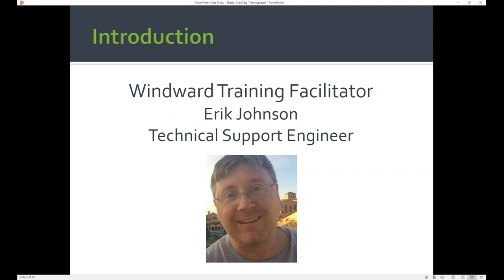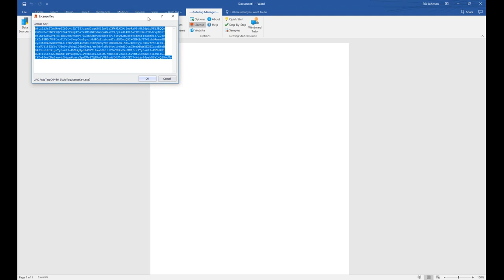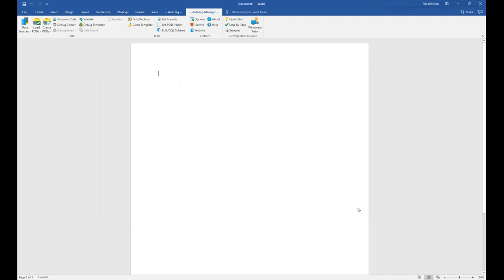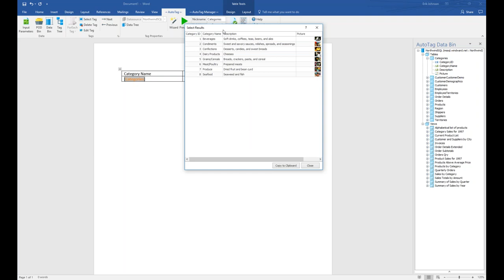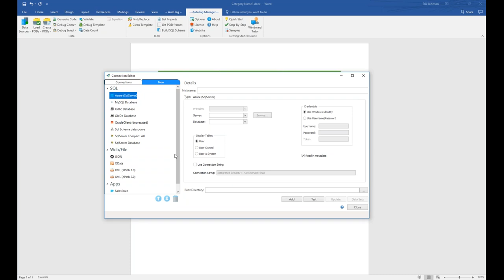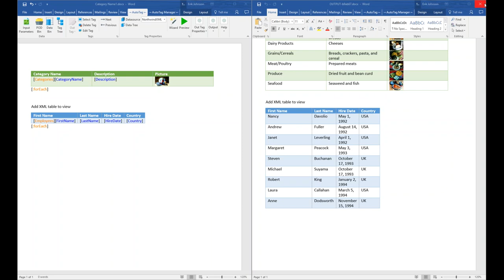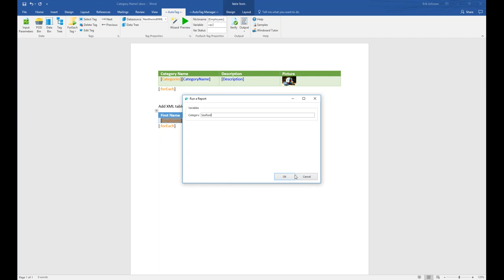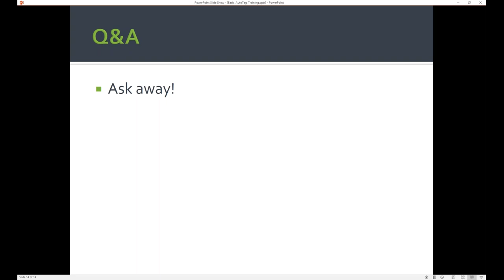Windward Studios Report Designer - Basic Training May 9th, 2018